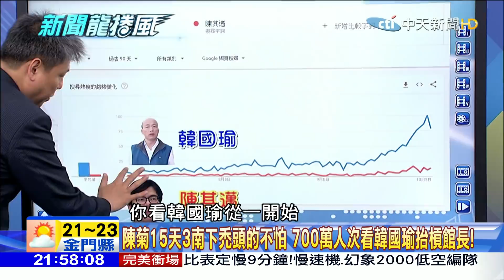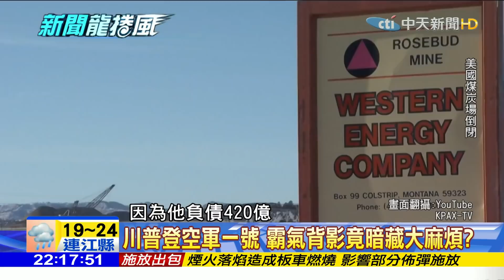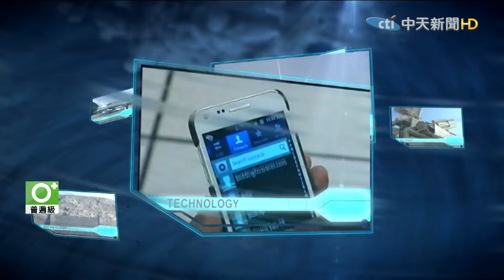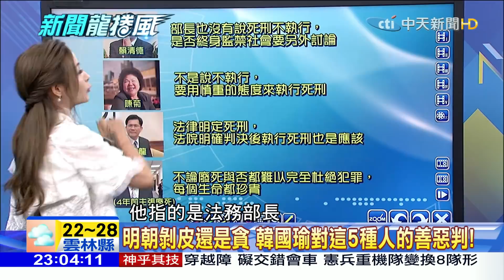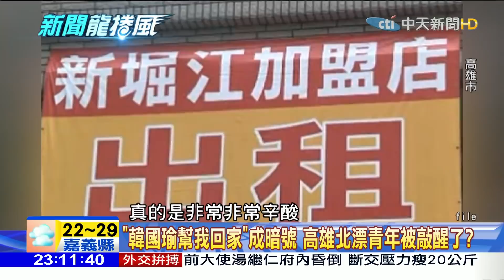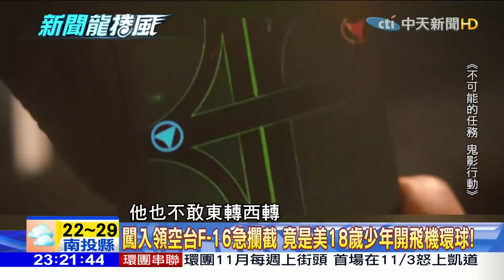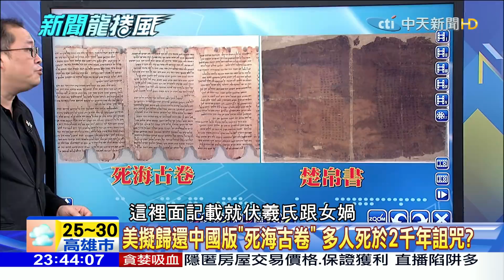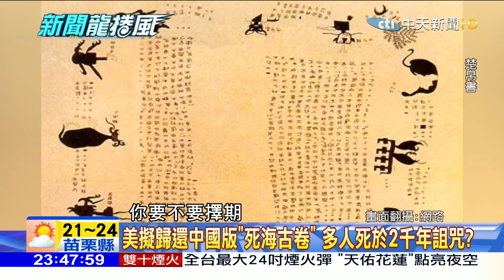【完整版】館長直播PK韓國瑜熱度破700萬 陳其邁不來嗎？2018.10.10《新聞龍捲風》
（00:00:02）新聞龍捲風Part.1》陳菊15天3南下禿頭的不怕　700萬人次看韓國瑜抬槓館長！
（00:30:18）新聞龍捲風Part.2》南極-89.2°C雞蛋2秒瞬凍　尿尿拿棍子敲斷傳說真的？
（00:42:29）新聞龍捲風Part.3》捲菸？玩手機？英國藝術家貼1943年照片引網路大戰！
（00:46:33）新聞龍捲風Part.4》高雄又氣爆炸裂2米坑　地基主對陳其邁有一件嗎？
（01:21:49）新聞龍捲風Part.5》2017哈維癱瘓美25％能源　麥克12呎暴潮嚇壞川普！
（01:37:47）新聞龍捲風Part.6》深夜驚見狂跳詭影　帶來死亡的泰國叢林幽靈？
（01:39:24）新聞龍捲風Part.7》挪威BMX極限車手　玩命挑戰滑水道極度彎曲